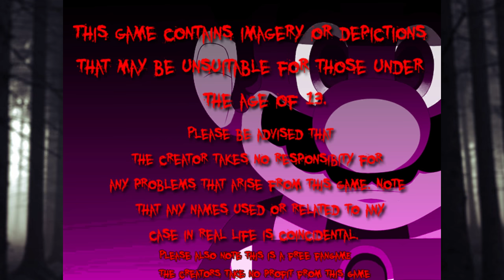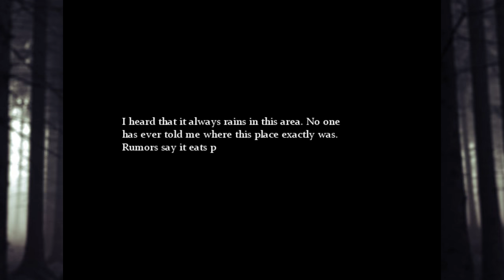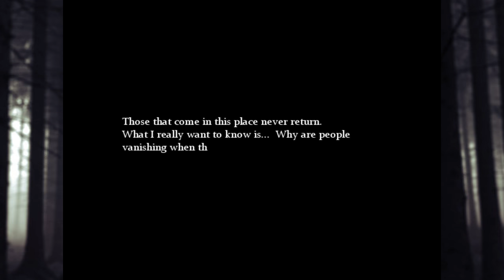Marian Spotyka Corpse Party | (Mario) The Music Box #1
Czy ktokolwiek w naszych czasach nie zna Mariana ? Raczej takiej osoby nie ma. Mario jest wszędzie !! Jest bohaterem gier platformowych, RPG, logicznych, wyścigowych, bijatyk, itd., itd. Poza tym ma także swoje kreskówki oraz filmy (o tych drugich raczej się nie mówi...), jednak co się stanie jeżeli osadzi się go w klimatach horroru pełnego flaków i krwi ? No właśnie, nikt tego nie wie, ale myślę ze (Mario) The Music Box przybliży nam taka możliwość. No wiec... Księżniczka Peach wysyła hydraulika by obadał tajemnice pewnego domu z którego nikt nigdy nie powraca (bardzo mądre posuniecie). Co tam znajdziemy ? Nawet ja nie wiem ponieważ to jest LP na ślepo. Zobaczmy razem co to za straszności na nas czekają !!! :D